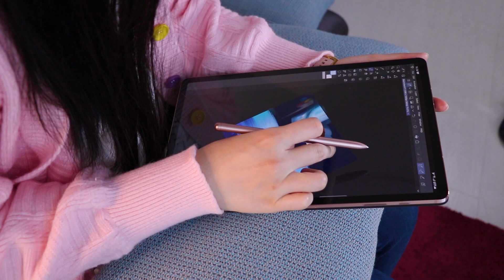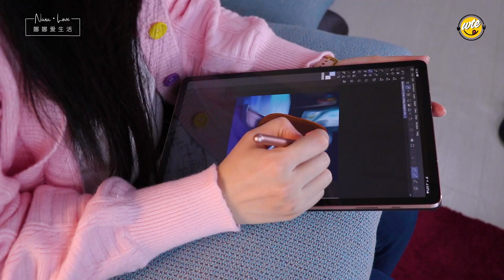Sipping tea, enjoying a hearty lunch 喝杯茶，吃吃丰盛的鸡排 | Nana . Love 娜娜愛生活 |#5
学会享受生活中的点点滴滴才是重要的，就像我终于意识到白胡椒螃蟹酱配搭鸡排竟然可以那么美味那种恍然大悟的感觉。
(*￣▽￣)b

Enjoying the little things in life is what matters, like the feeling when I finally realised how amazing pepper crab paste tastes with chicken chop. (*￣▽￣)b

Please give us support!